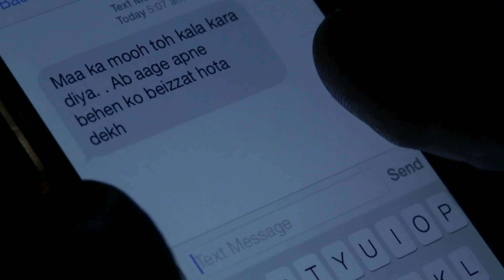MTV Webbed | One innocent mistake leads to a big disaster!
One innocent mistake leads to a big disaster!